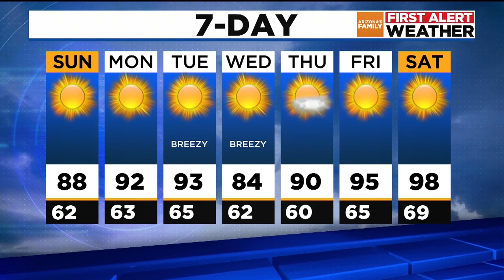AZFAMILY First Alert Weather 5pm update for 5/6/2023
We are tracking dry conditions with temperatures warming back to normal into the lower 90s by the start of the work week. Holly Bock has the forecast.